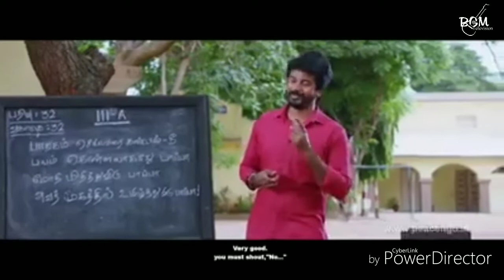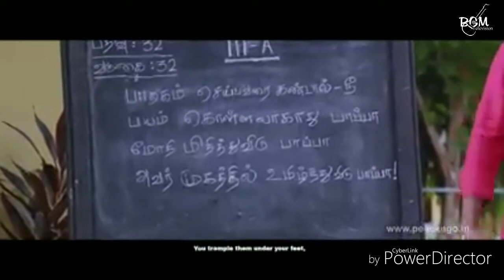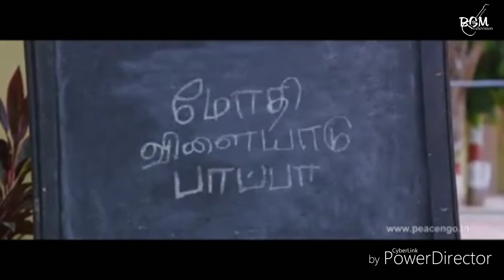Actor sivakarthikeyan short film for children's awareness || BGM